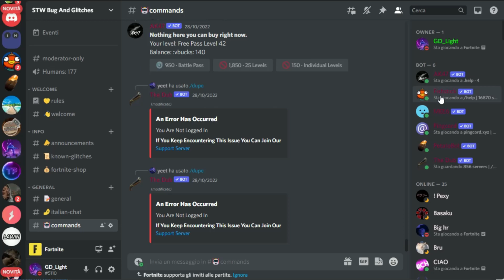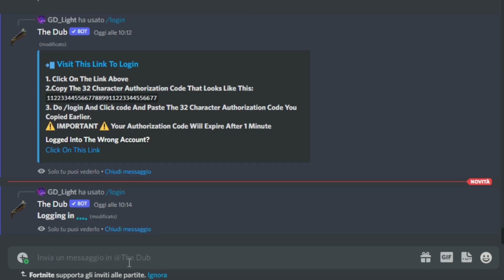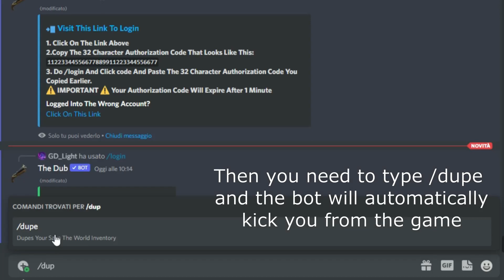DUPLICATION GLITCH FORTNITE SAVE THE WORLD 2022 (PATCHED)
in this video i'll show you how to duplicate every item in save the world 2022